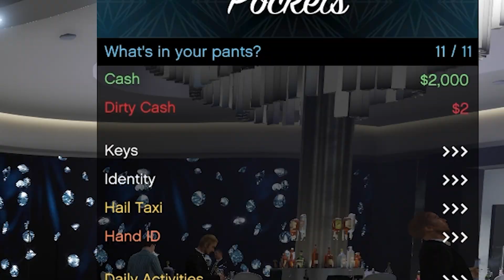I Started growing my own Weed in GTA 5 RP- Road to the highlife #2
Today I became a farmer, producing the finest herbs in all of Los Santos. So fine, that even Pineapple Express might not even stand a chance!